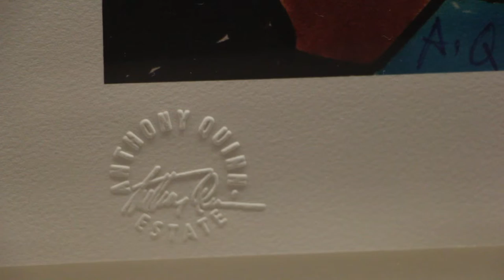Anthony Quinn: Art in GHH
BRISTOL, R.I. __ In addition to being a legendary, Oscar-winning actor, the late Anthony Quinn was a passionate artist who painted and sculpted countless pieces in his spare time. Some of his artwork can be found in Roger Williams University's Global Heritage Hall.